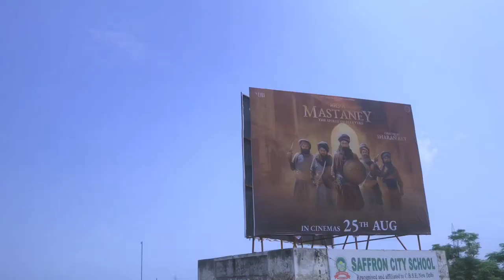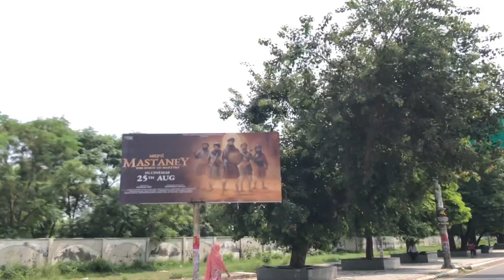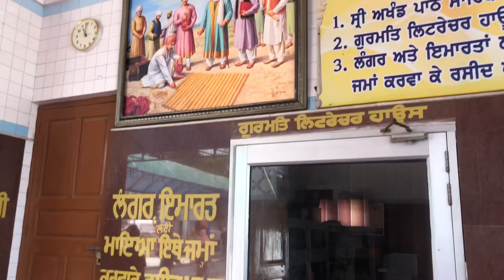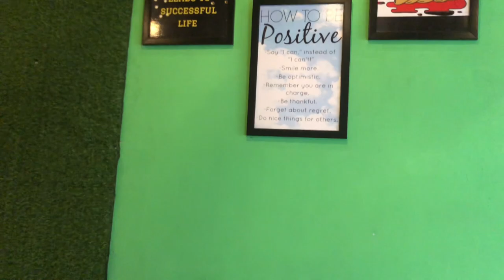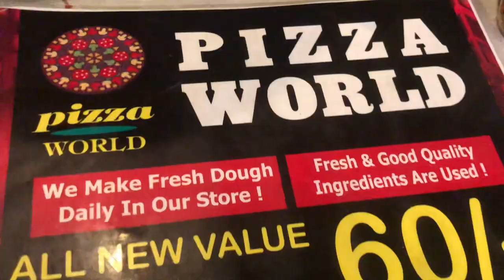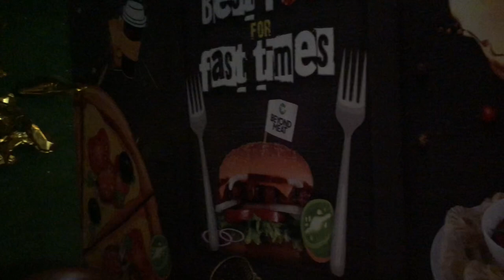joti Saroop Gurudwara latest vlog 2023 || pizza world latest vlog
joti Saroop Gurudwara latest vlog 2023 || pizza world latest vlog mkvlogger fatehgarhsahib pizza @billapb2380